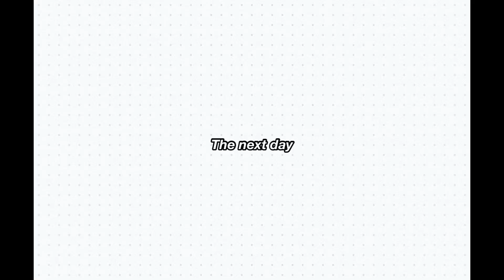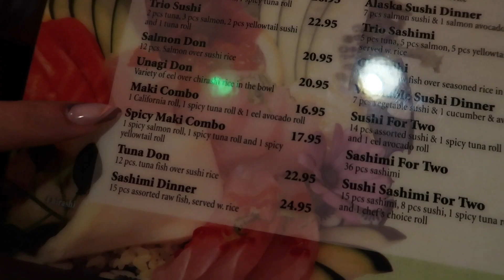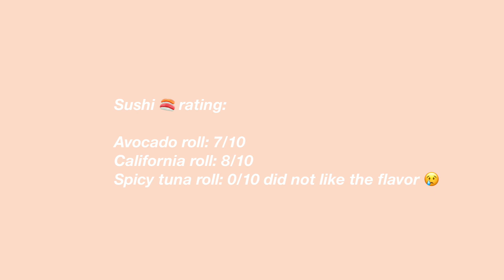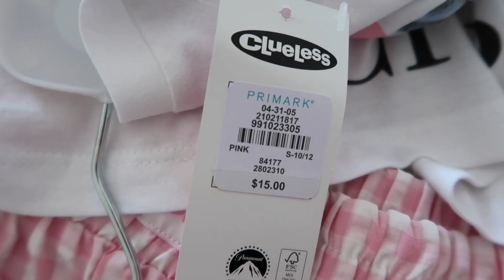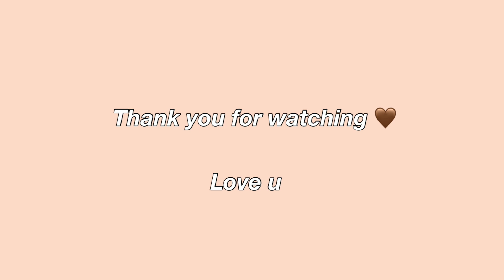MOM DIARIES | trying sushi for the first time, clean with me & grwm vlog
hey guys. todays vlog is another mom diaries. I tried sushi for the first time. I learned raw fish is not for me lol but I enjoyed the experience.
Also my baby had a doctors appointment which was chaotic to say the least.